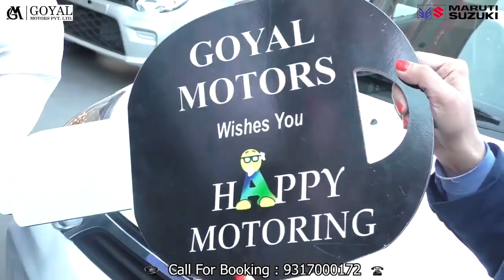ज्वालामुखी : बॉलीवुड सिंगर dalermehndi और Mika Singh पहुंचे मां ज्वाला के दरबार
ज्वालामुखी : बॉलीवुड सिंगर दिलेर मेहंदी और मीका सिंह पहुंचे मां ज्वाला के दरबार
Jwalamukhi: Bollywood singer Diler Mehndi and Mika Singh reached the court of mother Jwala